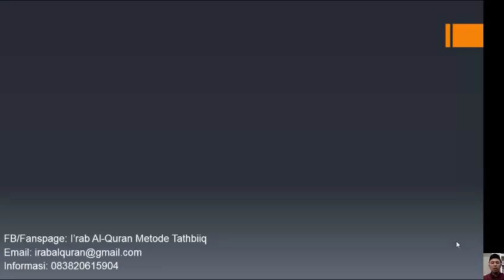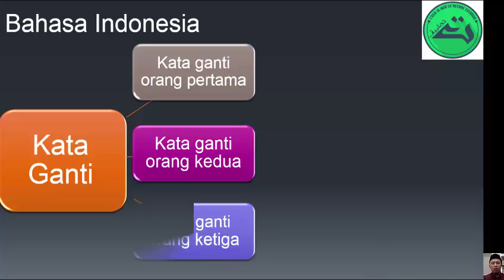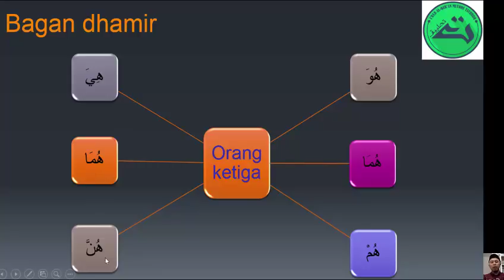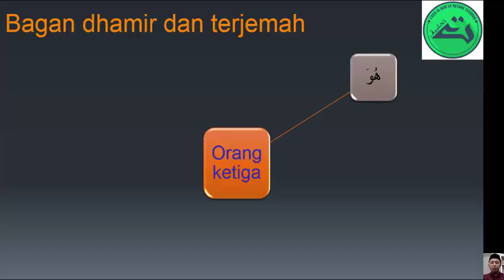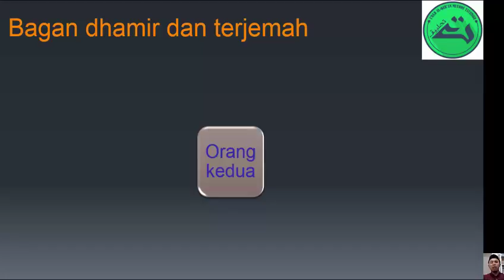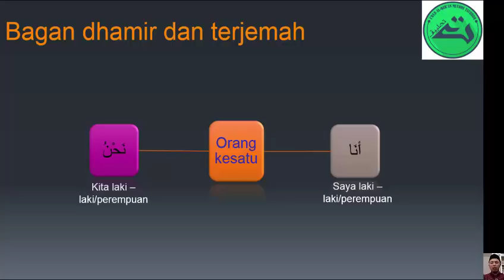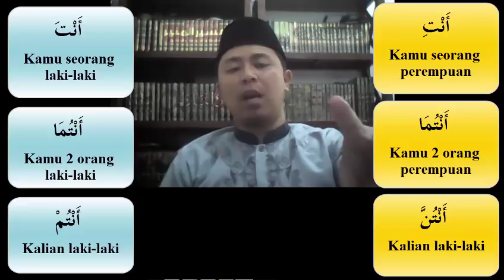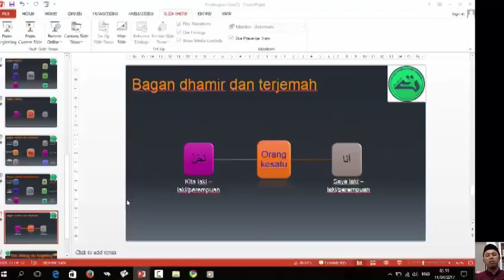SENAM DLAMIR MUNFASHIL - Ustadz Muhammad Rivan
Kajian I'rab Al Quran Ceria Metode Tathbiiq, memudahkan kita untuk memahami Al-Quran dengan metode yang mudah dan menyenangkan.
Kajian ini bisa anda ikuti di berbagai tempat di Kota Bandung dan Kabupaten Bandung.. infonya bisa dilihat di youtube kami I'rab Al-Quran Metode Tathbiiq &  fanspage/fb/Instagram I'rab Al-Quran Metode Tathbiiq...

view n Follow:
FP: Hamalah Al-Quran / Rumah Tahfzih Hamalatul QUran/Mutiara ISlam

Dukung perkembangan Dakwah islam, dan Perkembangan Rumah Tahfzih Hamalatul QUran Kami melalui channel Hamalah AL-QUran TV ini dengan Like, Share dan Subscribe  Channel Hamalah Al-Quran TV ... ^_^ update video berikutnya, Jazaakallahu khoiron.

 "Barangsiapa yang menunjukkan kepada sebuah kebaikan maka baginya seperti pahala pelakunya". [HR. Muslim]